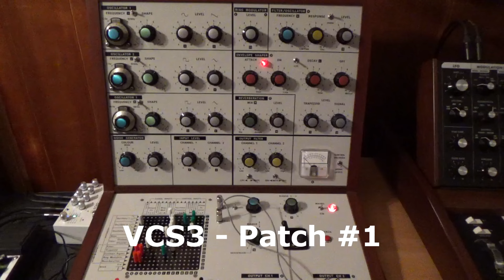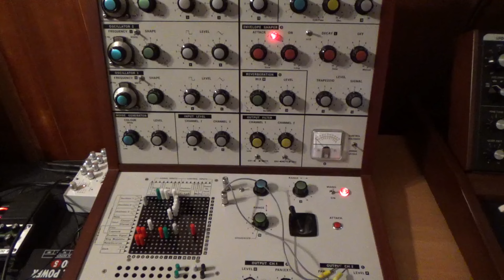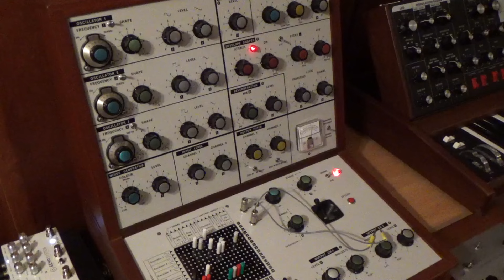Triptych II (soundscape) for VCS3, Arp 2600, Moog Voyager, Mellotron and Fender Rhodes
This piece is based around the extended chord: B-F#-Bb-F-C-Eb-Ab. Several of the instruments play only those notes.